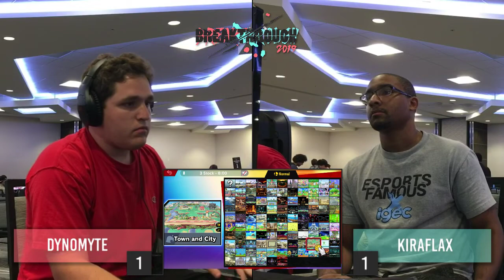BreakThrough 2019 - Dynomyte (Yoshi) Vs KiraFlax (ROB) Top 24 Winners - Smash Ultimate